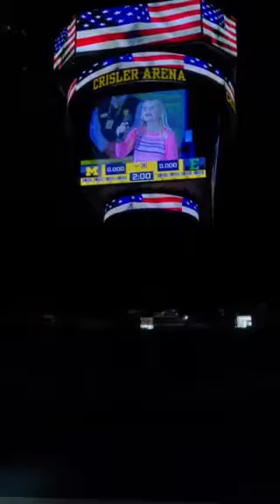National Anthem U of M Gymnastics